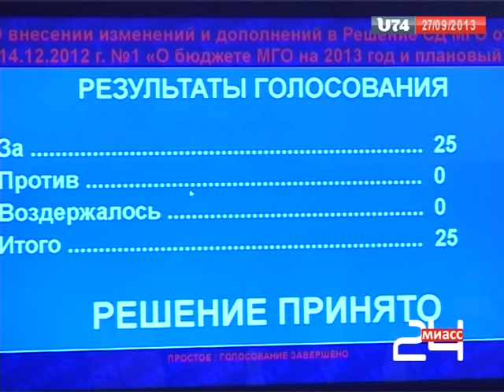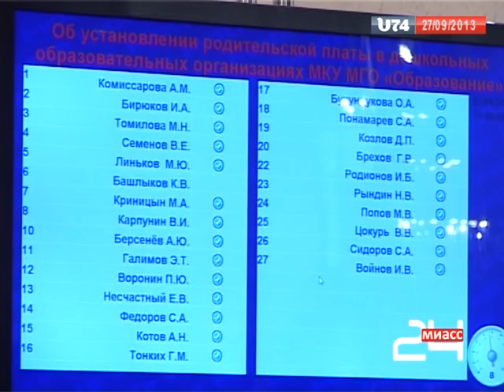53-я сессия Собрания депутатов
53-я сессия Собрания депутатов